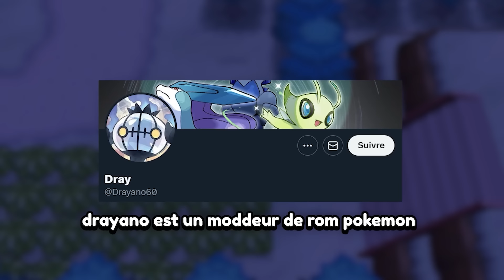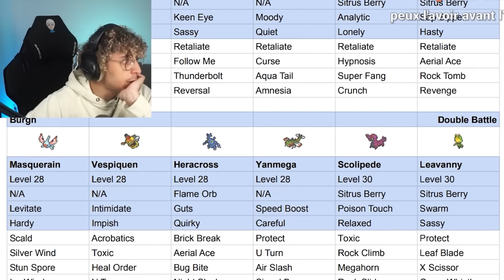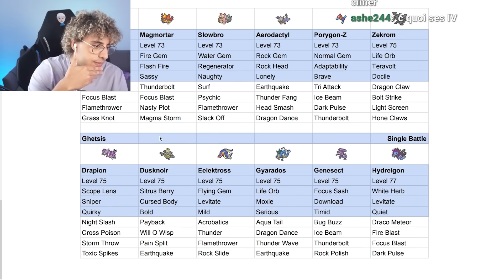Je suis le 1er Français à battre ce Jeu Pokemon. (Hardcore Nuzlock)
Des mois après mon 1er Hardcore Nuzlock, je décide de faire encore plus dur.
On remballe cette fois ci avec Pokemon Blaze Black qui est ENCORE plus dur bien que plus court il est BEAUUUUUUUCOUP plus intense sur chaque combat et dès le début.

J'ai pas pu tout mettre dans l'intro vu qu'elle était longue mais voici toutes les règles d'un
HARDCORE NUZLOCK :